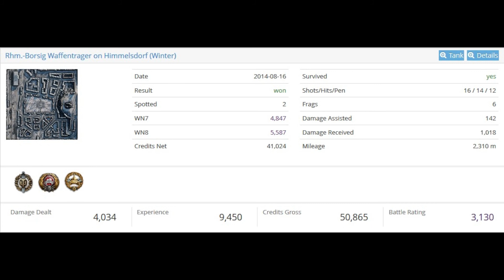Rhm.-Borsig Waffenträger Top Gun High Caliber Tanker-Sniper I class, 1200 exp - Winter Himmelsdorf